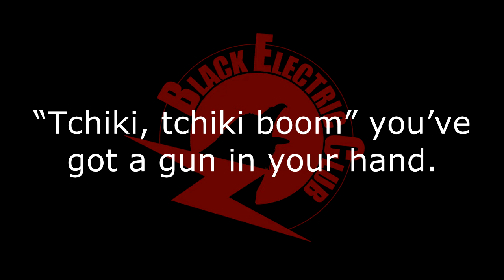Black Electric Club - Fire! (lyric video)